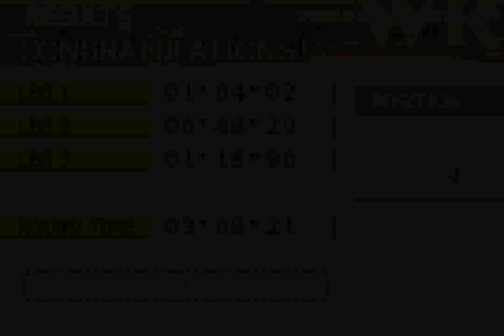GT Advance 2: Rally Racing (GBA) - Round 13: Cyprus